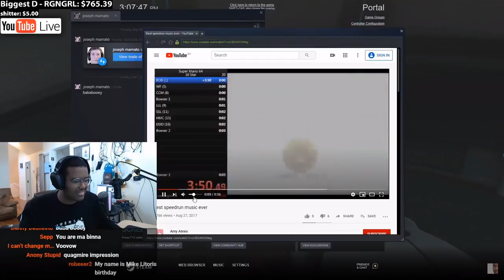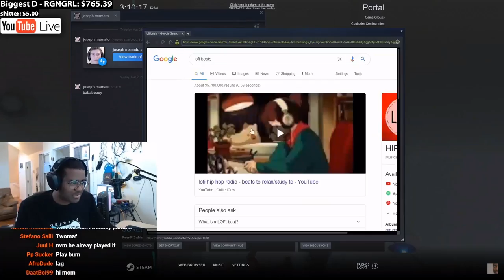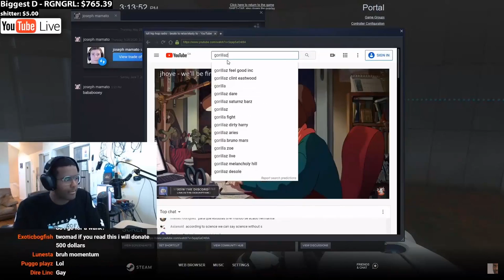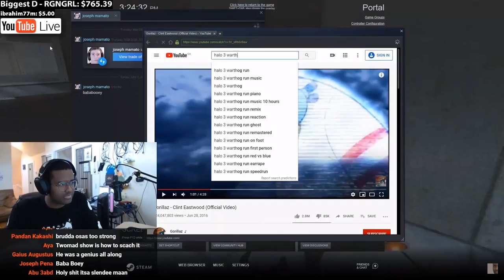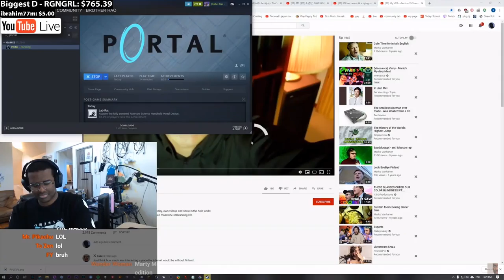TWOMAD TRIES TO SPEEDRUN PORTAL BUT RAGE QUITS (ENDS STREAM)